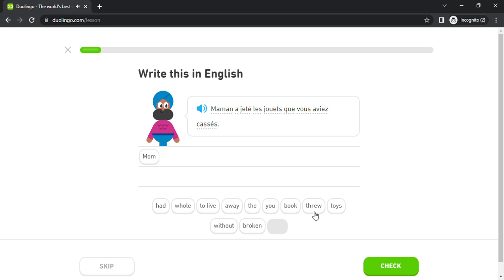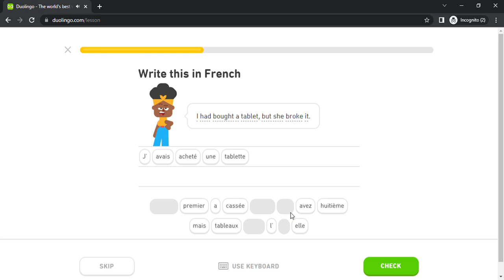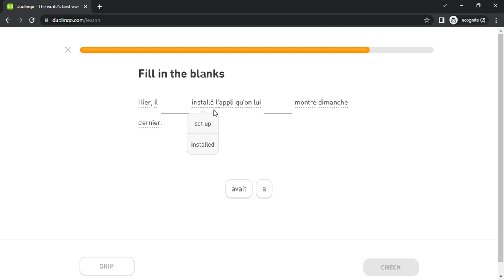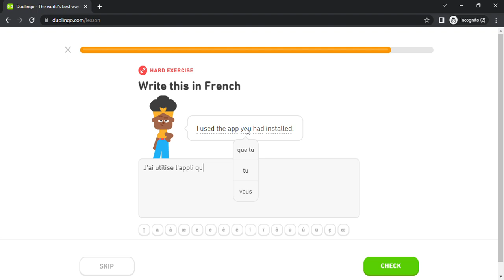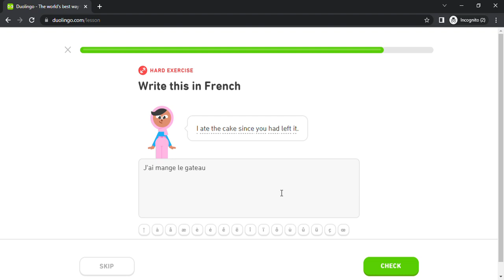Duolingo #3082 French - English (Part 32 - Narrate Past Events and Crime)